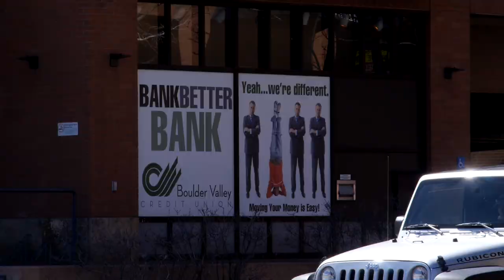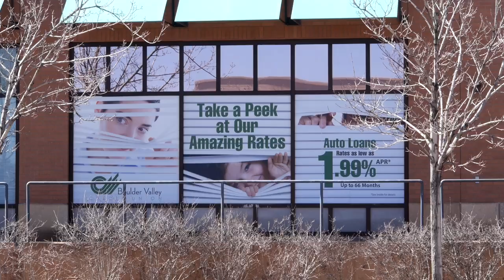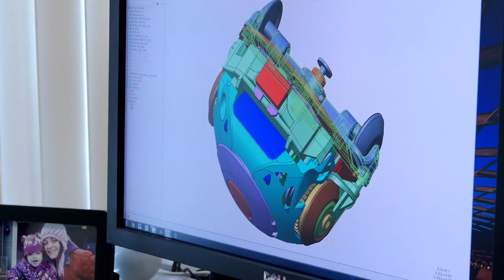4.3 Financial Institutions - Banks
Retail banks, savings banks, credit unions, commercial banks, central banks...